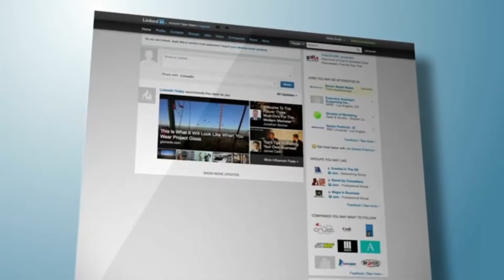The Threat Is Real. Protect Your Data. Today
Karl speaks with David Vincent, VP Product Strategy and Customer Engagement at Appsian, a Global ERP Security platform that monitors various levels of threat detection, controls and ensures that its customers are audit ready to be compliant in this very important part of a business - data protection.

David talks about how businesses need to think not only of the protection of their customers data but also prepare themselves to align with the ever increasing Corporate Governance pressures for the Boards of Directors.

ABOUT APPSIAN

Appsian Provides ERP Security Below The Network Layer

Unlike most security companies that focus on perimeter protection, Appsian is focused on protecting the asset below those layers – your data and financial transactions.

Our unique approach that combines data security with controls for identity and access management, along with governance, risk, and compliance has earned us recognition across the ERP landscape. Including two awards by Cyber Defense Magazine.